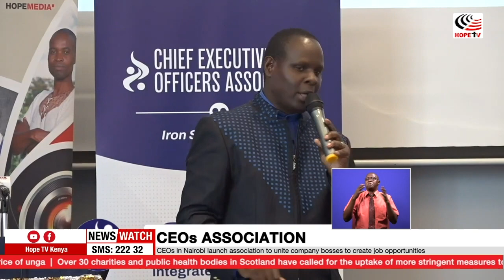A group of CEOs in Nairobi officially launch an association to unite company bosses to create job op